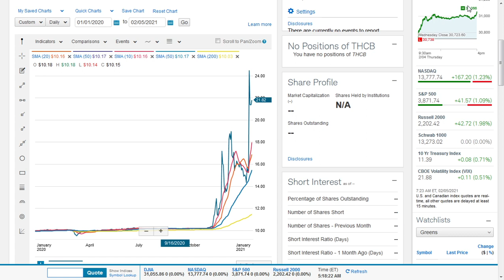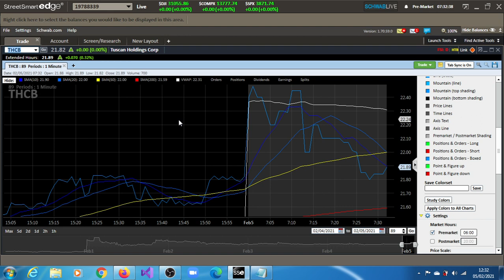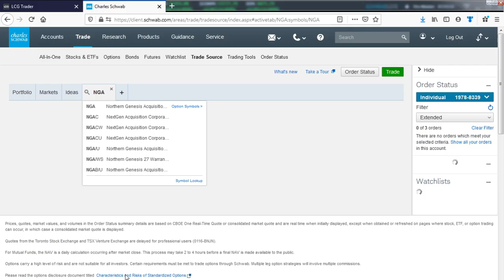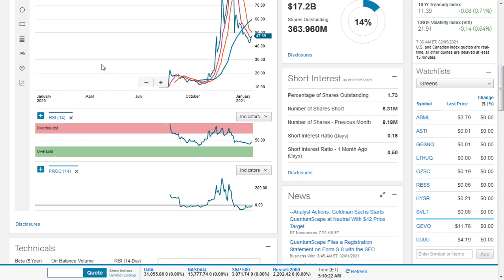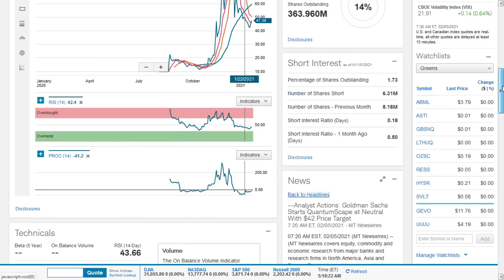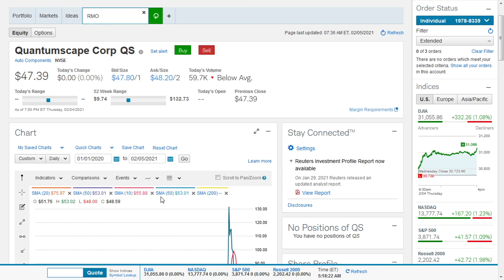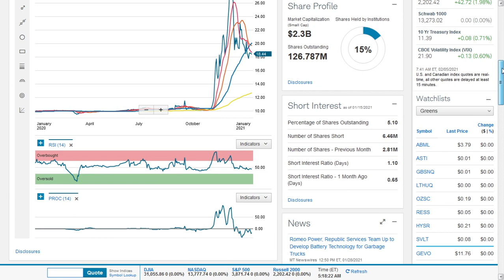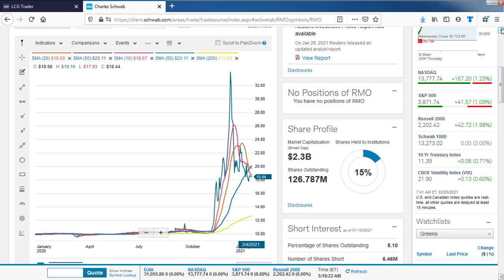THCB-Microvast, Quantumscape, NGA-Lion Electric, Romeo Power Stocks Update--Feb-05-2021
What is the bottomline for QuantumScape (QS) stock?,
What should you be watching after today?, Well look to see what partners and large customers are joining the conversation. Volkswagen reiterated its support for QuantumScape today, and says it continues to test the solid-state battery tech. Investor Place

There’s Probably Not Much Left in the Tank for the Northern Genesis SPAC

Timestamps
Tuscan Holdings-Microvast(THCB) Stock Analyis: 00:00
Northern Genesis-Lion Electric(NGA) Stock Analyis: 04:42
Quantumscape(QS) Stock Analyis: 06:11
Romeo Power(RMO) Stock Analyis: 10:59

quantumscape,
qs stock,
rmo stock,
nga stock,
romeo power stock,
romeo power,
microvast,
lion electric,
quantumscape stock,
thcb stock,
rmo,
tuscan holdings,
thcb,
northern genesis,
qs stock analysis,
microvast stock,
qs,
quantum scape,
romeo stock,
amd stock,
canoo,
lion electric stock,
northern genesis stock,
quantumscape battery,
rmo stock analysis,
thcb microvast,
thcb spac,
thcb stock prediction,
tuscan stock,